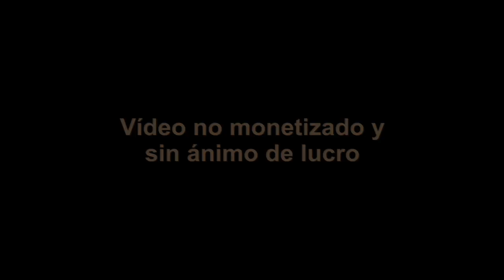◾️LUIS ROYO 🔥 Ilustraciones de ciencia ficción ✔️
⭐️ Luis Royo destaca por sus ilustraciones fantásticas y de ciencia ficción (a menudo, con una connotación erótica o sexual).

🟪 Este canal no está monetizado para, entre otras cosas, no tener tantas limitaciones con el copyright.

👉🏼 A parte de este canal, Portalcienciayficcion es una extensa plataforma en español gratuita y sin ánimo de lucro fundada el 2009, que se dedica a la divulgación científica y los contenidos de ciencia ficción.
🟣 No gano dinero con este canal y todas mis webs son altruistas y están libres de cualquier publicidad.